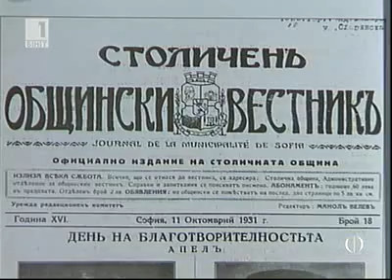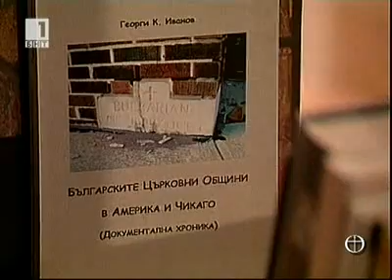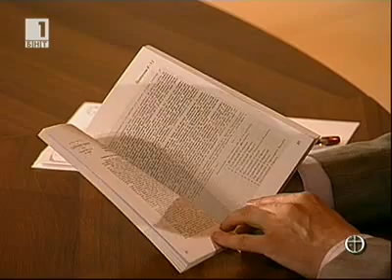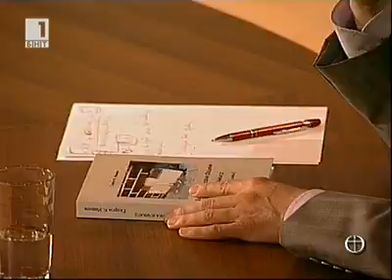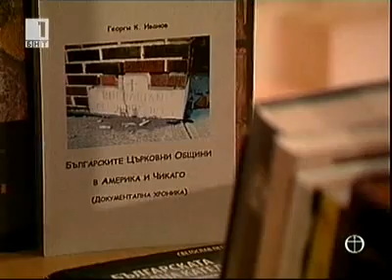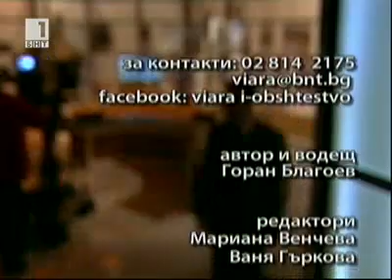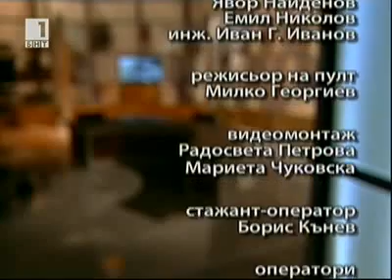Вяра и общество с Горан Благоев 7.7.2012 г.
Политици и Църквата